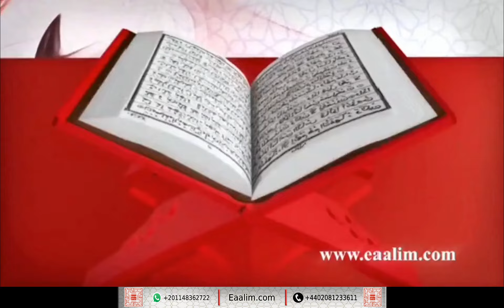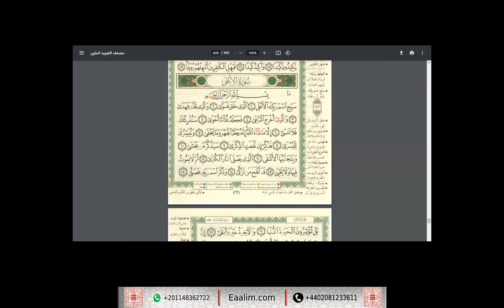Learn Quran online"from surah ash-Sharh to surah al-A`la"Obaydullah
🔊 Our Services
- Go for 2 trials for free without money